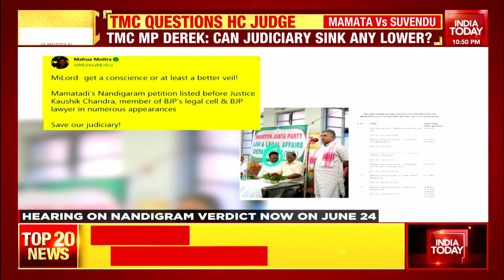Why Justice Chanda? TMC Shares Images Of Judge With BJP Leaders; Legal Twist To Nandigram Battle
After losing the polls in Nandigram to former close aide Suvendu Adhikari, Mamata Banerjee has challenged the outcome in High Court. Mamata wants Nandigram's result to be declared null and void. The High Court will hear the case on 24 June.